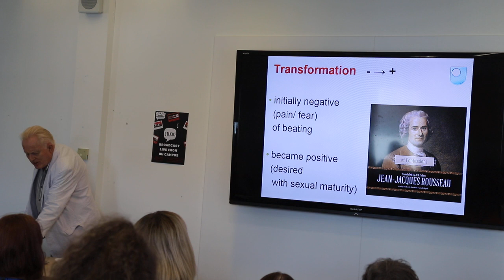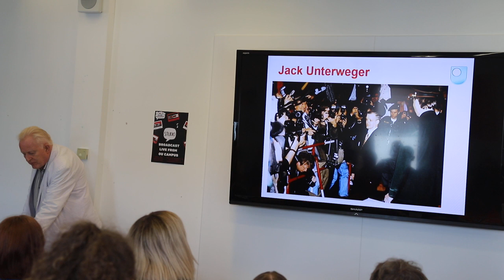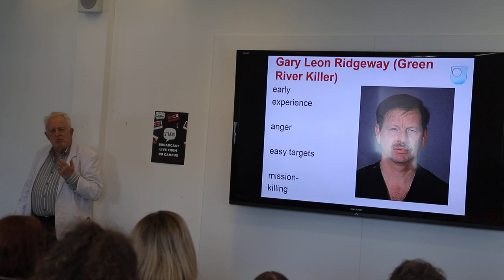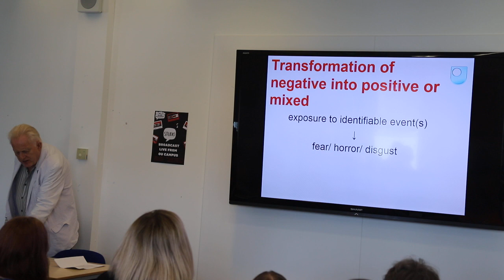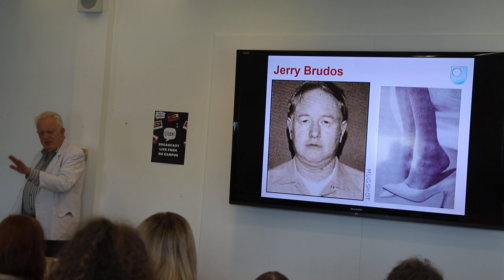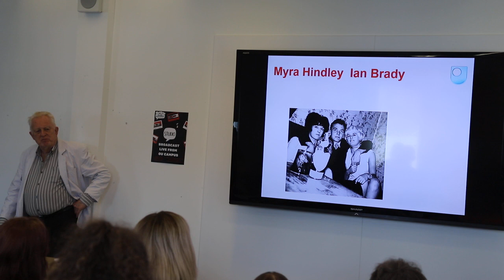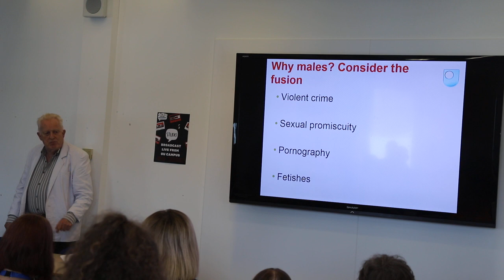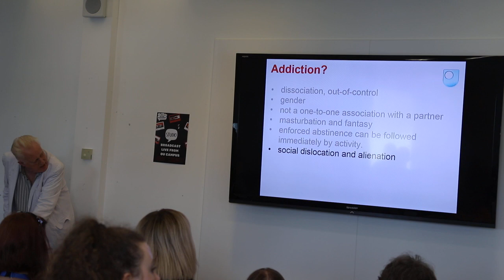Sex- Linked Serial Killing Part 2 - Frederick Toates OUSA 2018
Professor Frederick Toates, President of OUPS, talks about his research into sex-linked serial killing.  Recorded at the OUSA conference at Walton Hall, June 2018.  Erratum - In part 2 at 26.15 minutes the word ' female' should be 'male.'